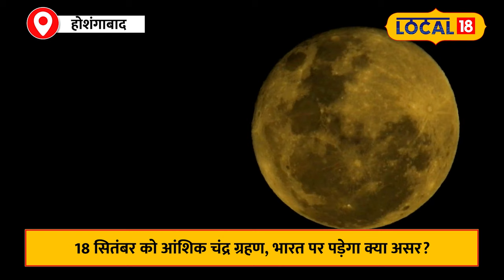Lunar Eclipse 2024: आज लगेगा Chandra Grahan, क्या Bharat में पड़ेगा इसका प्रभाव?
The lunar eclipse on September 18 will occur during Pitr Paksha, and in Hinduism, eclipses are considered inauspicious. This partial lunar eclipse will occur from 6:12 AM to 7:44 AM IST, but it won’t be visible in India, so Sutak rules won’t apply. Learn the exact timing, impact of the eclipse, and how you can view it in countries where it's visible. This video provides all the essential details about the lunar eclipse.
18 सितंबर को लगने वाला चंद्र ग्रहण पितृ पक्ष के दौरान होगा, और हिंदू धर्म में ग्रहण को शुभ नहीं माना जाता है। यह आंशिक चंद्र ग्रहण भारतीय समयानुसार सुबह 6:12 बजे से 7:44 बजे के बीच होगा, लेकिन भारत में यह दृश्य नहीं होगा। इसलिए, सूतक काल के नियम भी मान्य नहीं होंगे। जानें चंद्र ग्रहण का समय, इसके प्रभाव, और इसे देखने के तरीके। इस वीडियो में आपको ग्रहण से जुड़ी सभी महत्वपूर्ण जानकारी मिलेगी।